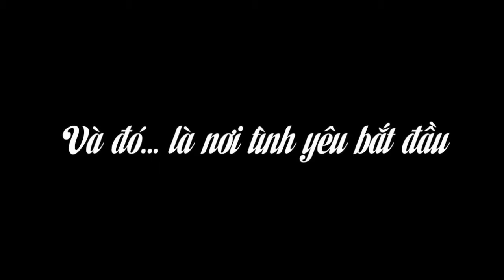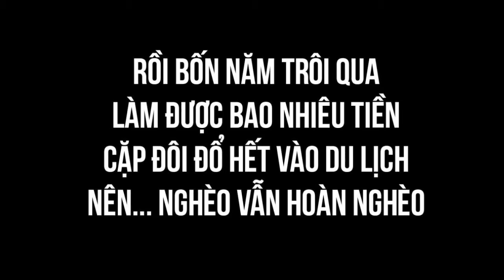Ngoc Chau & Hoang Dung - Prewedding Clip final